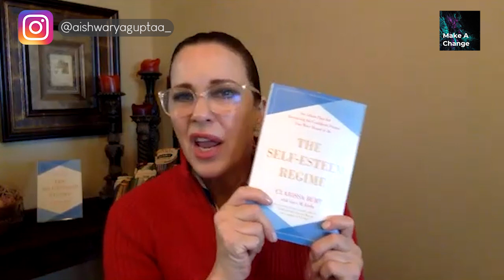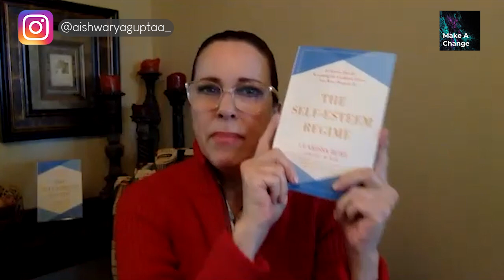Imperfections are the only Perfections: American-Italian actress Clarissa Burt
In this episode host, Aishwarya Gupta along with the guest Clarissa Burt discussed Self Esteem and Resilience. They further talked about the various elements of self-esteem like comparison and perfection. The episode is simply a message that we all are so much more than enough.

Clarissa Burt is an American-Italian actress, television personality, and former model, best known for starring as Xayide in the 1990 film The NeverEnding Story II: The Next Chapter.

For more amazing videos and content follow the host on Instagram @aishwaryaguptaa_